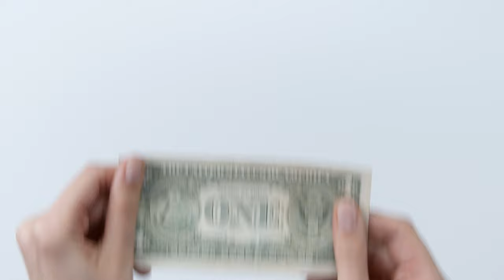Holding Dollar Bill - Free Stock Footage 4K - Finance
Motion Graphics 4K - Holding Dollar Bill - Download Free Footage